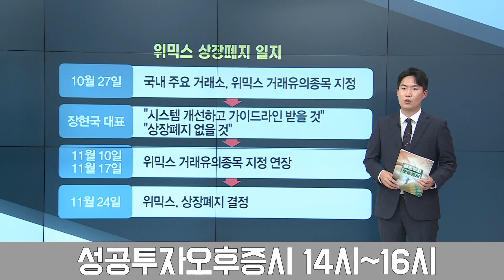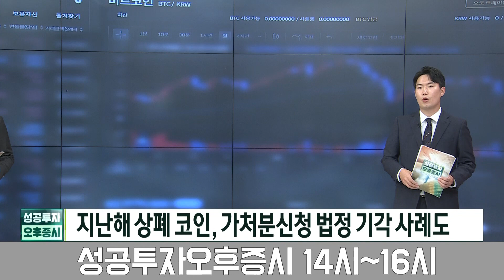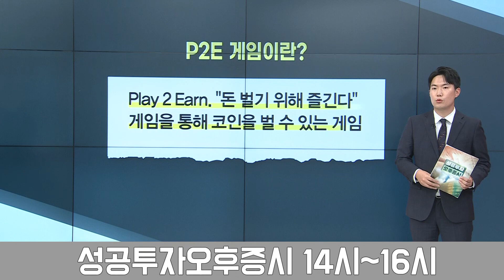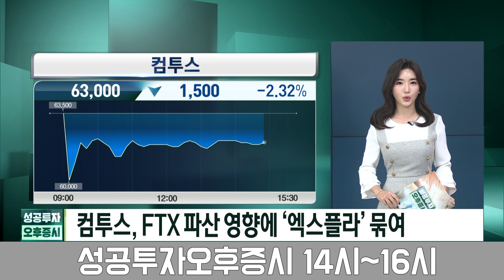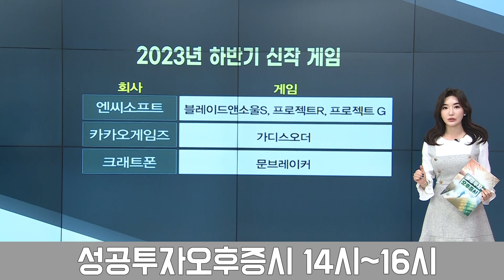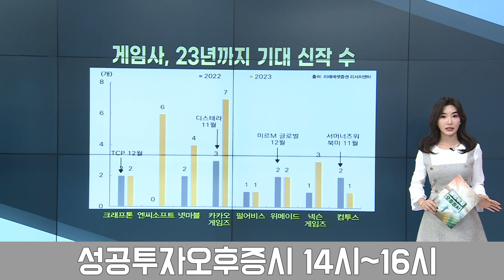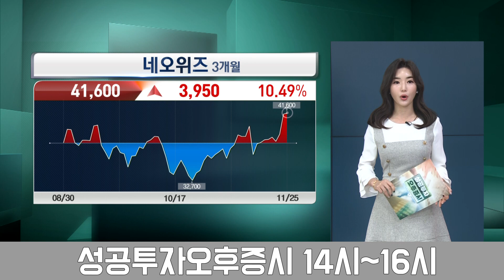위믹스 쇼크 게임주 반등 모멘텀 있나 / 박소영 뉴스캐스터, 정호진 기자 / 취재현장 / 성공투자 오후증시 / 한국경제TV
출연자 : 박소영 뉴스캐스터, 정호진 기자